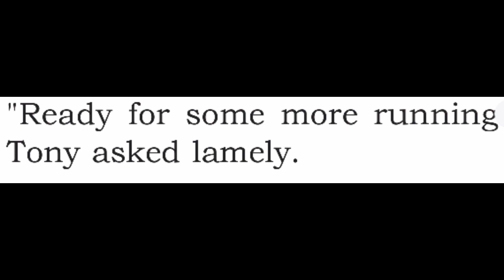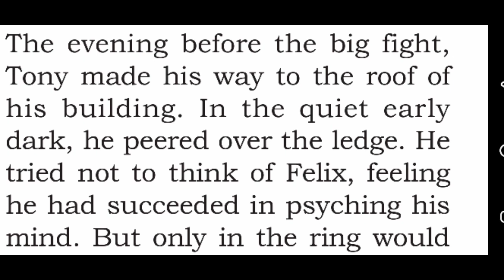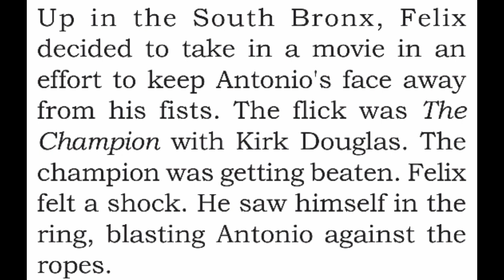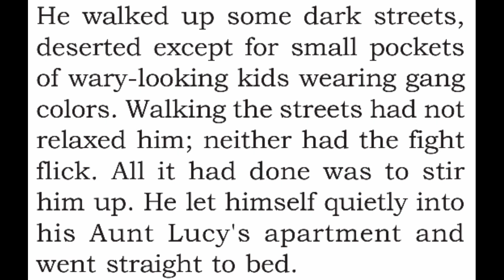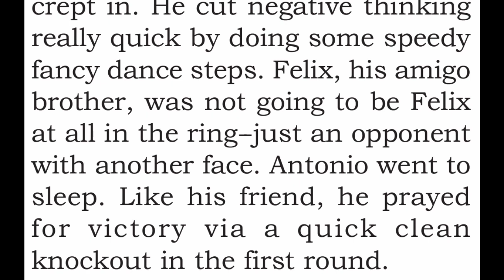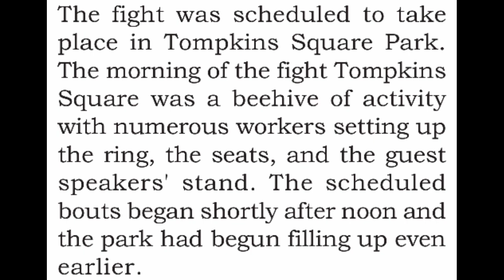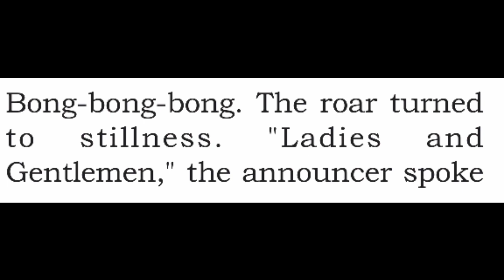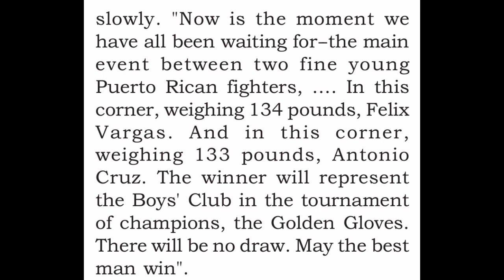AMIGO BROTHERS BY Piri Thomas.... Explanation in malayalam